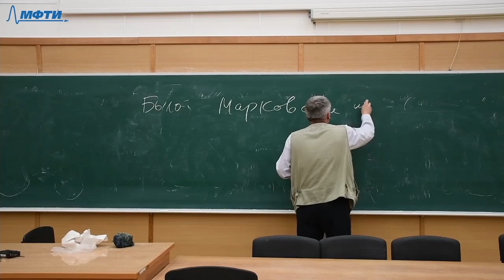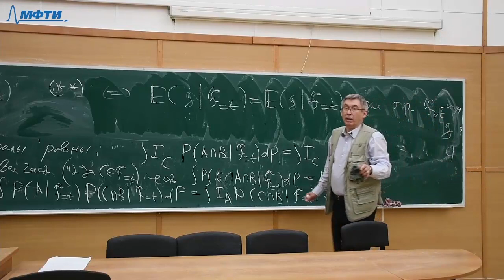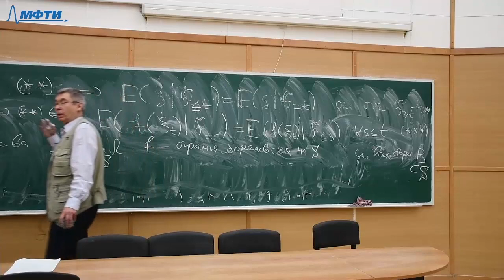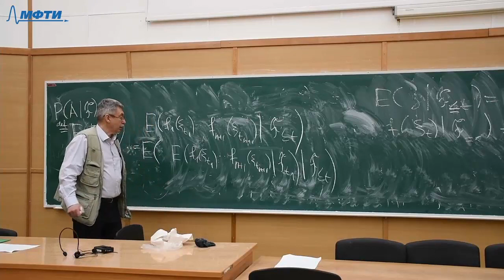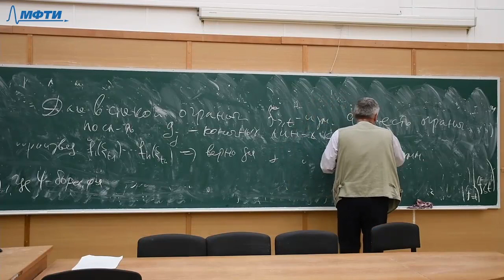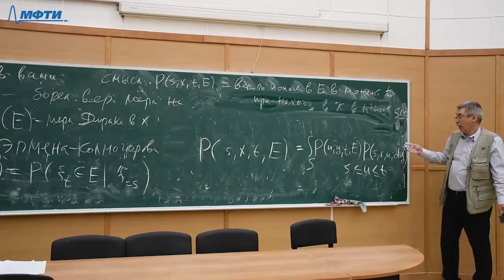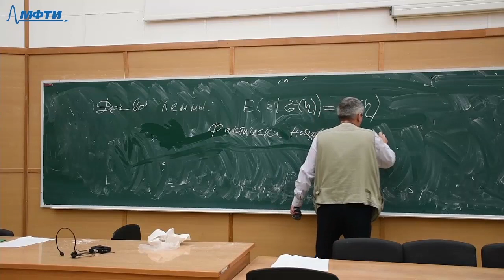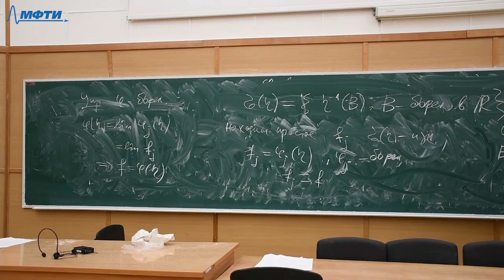Случайные процессы 10. Свойства марковских процессов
00:00:00 - Введение
00:13:00 - Теорема
00:53:55 - Теорема о переходной функции

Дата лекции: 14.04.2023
Лектор: Богачев Владимир Игоревич
Монтаж: Алексей Горбулев